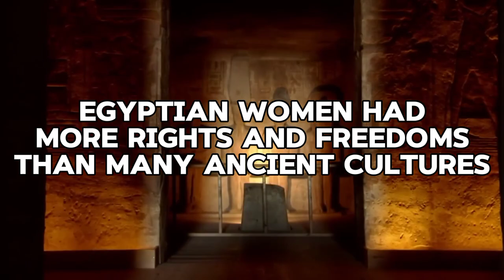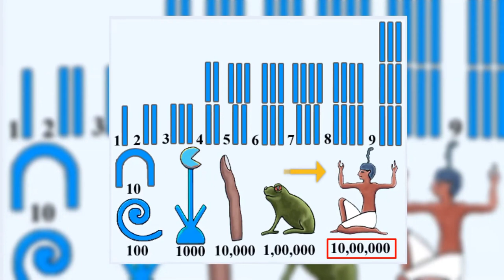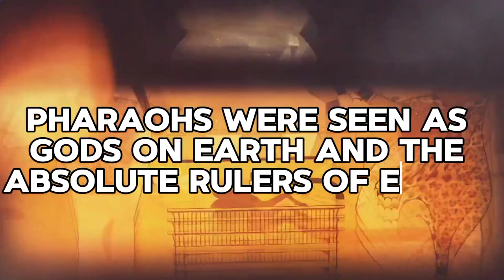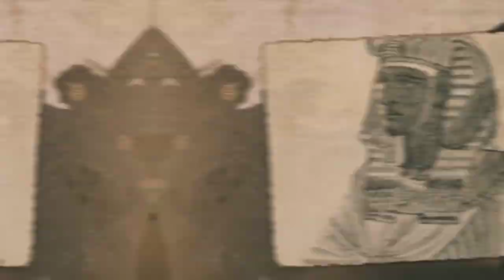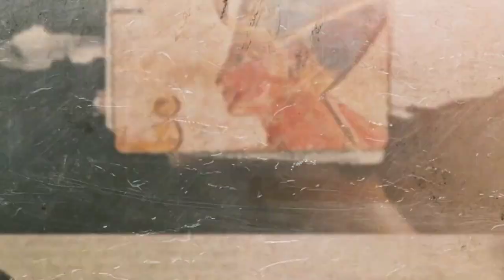5 Intriguing ANCIENT Egyptian Facts You've Never Heard Before! | Timee Travel Tales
Explore the fascinating world of ancient Egypt with us as we uncover 5 intriguing facts that will leave you amazed. From the grandeur of the pyramids to the mysteries of the Nile, join us in this journey through the rich history of this ancient civilization.

Learn about the powerful pharaohs, sacred animals, and daily life of the ancient Egyptians. Whether you're a history enthusiast or just curious about the past, this video is sure to captivate and educate. Get ready to discover the secrets of one of the world's greatest civilizations in 'Exploring 5 Intriguing Facts About Ancient Egypt!

The video has information on 5 Intriguing Ancient Egyptian Facts You've Never Heard Before! , But it also tries to cover the following topics:

Intriguing Facts About Ancient Egypt
Fascinating Ancient Egypt Discoveries
Unknown Facts About Ancient Egypt

Video Title:  5 Intriguing ANCIENT Egyptian Facts You've Never Heard Before! | Timee Travel Tales

✅  About Timee Travel Tales:

Discover the secrets of ancient history with "Time Travel-Tales with Aoron Rey, a YouTube channel dedicated to unraveling the mysteries of lost civilizations, ancient technologies and the myths and legends that have captivated humanity for centuries. Our engaging history storytelling brings the past to life, offering history enthusiasts a unique opportunity to explore the rich tapestry of human history through vivid narratives and expert insights.

Join Aoron Rey as he guides you through engaging history content from the rise and fall of civilizations to the incredible inventions and ideas that have shaped our world. Whether you're interested in the ancient world, looking to dive deep into the stories of historical figures and events or simply curious about the origins of myths and legends, "TimeeTravel-Tales" is your go-to source for all things history.

Welcome aboard Timee Travel-Tales – where history comes alive!